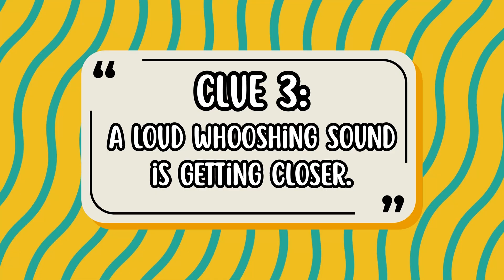Tornadoes for Kids 🌪️ | Weather Science & Safety Made Fun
What is a tornado? How do they form, and what should kids do if one is near? In this friendly educational video, Eggbert the explorer visits a windy farm and discovers clues about a mysterious storm in the sky. With fun riddles, gentle science, and safety tips, children learn all about tornadoes in a safe, curious way.

Ideal for:

- Preschool and early elementary students
- Teachers planning a weather or disaster safety unit
- Homeschool families looking for nature-based learning
- Parents who want fun and educational screen time

What kids will learn:
- What a tornado is
- How tornadoes form from spinning air
- What to do during a tornado warning
- Fun and memorable safety rules

This is Episode 4 of the Sky Wonders series — a gentle introduction to natural disasters designed for ages 3 to 7. Each video mixes storytelling, clues, a fun riddle, and a big reveal to keep kids engaged while learning science and safety.